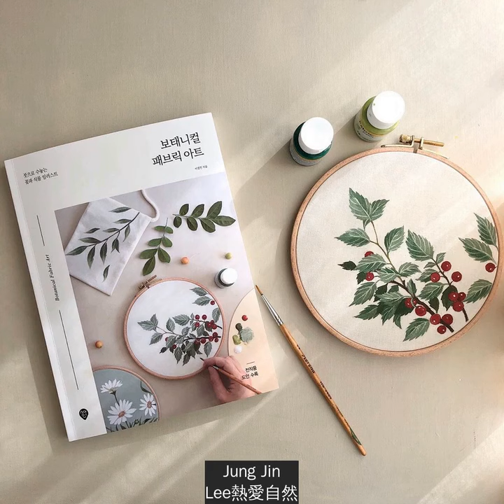留住它們最盛開的姿態～ 藝術家手繪超逼真「活著的花草」在平面上獲得永生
在我們生活的這顆藍色星球上，植物無處不在，它們型態多樣，生意盎然。韓國植物繪畫藝術家Jung Jin Lee（이정진）用畫筆和水彩將花草最美的一面描繪出來。她會在不同的材質和物件上創作，讓生活中常見的物品充滿生機。
Jung Jin Lee熱愛自然，非常喜歡花草。她平時會仔細觀察花草的細節，創作時先用鉛筆畫草稿，再用細膩的筆觸、鮮活的色調，讓花草在不同的物品上「永生」。
她的創作風格非常浪漫，還很注重細節的描繪。花瓣、葉片的紋理、花草的色階深淺，全都能栩栩如生表現出來。
她會在衣服、繡布、口罩、拖鞋、皮夾、手袋、筆記本或月曆上繪畫，那些型態多樣的植物讓這些物品看起來更加鮮活。
除了花草，Jung Jin Lee還會畫電影人物、蝴蝶花鳥、甜點等等。她的作品非常精緻，一眼看去還以為是彩色列印的，完全想不到是手繪的畫作。
Jung Jin Lee在韓國非常有名，還曾推出過繪畫教學工具書。如果你也想像她一樣，畫出這麼美的作品，可以參考看看。
延伸閱讀：
來源：Instagram